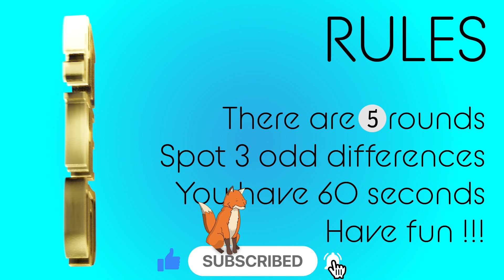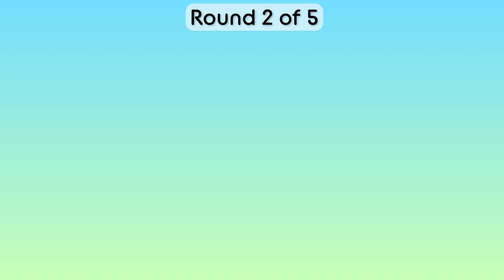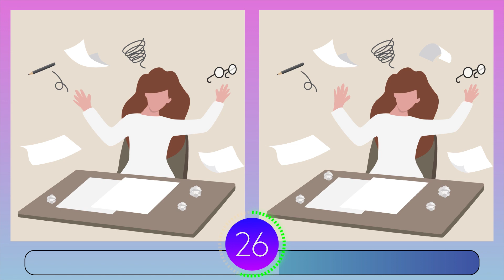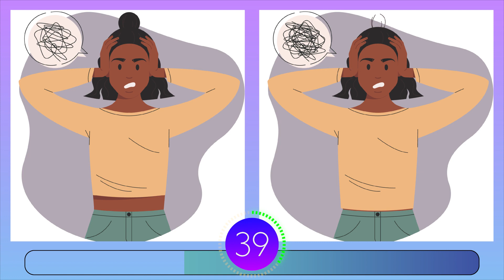Find the Difference [ ANGER MANAGEMENT ] Brain Break | Game 269